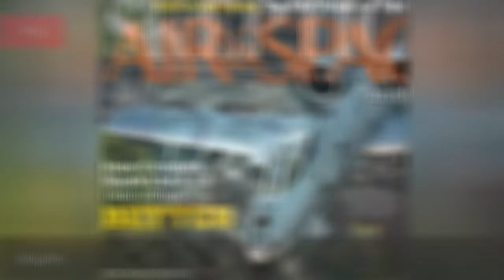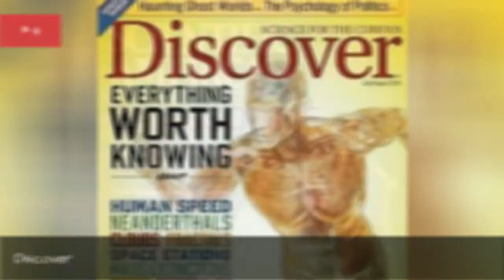The Very Best Science Magazines, Ranked ✌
Science matters to everyone as major discoveries and breakthroughs often have big implications for humanity so it's a great idea to stock up on some good science magazines to stay informed! Quality publications can help explain difficult informationin layman's terms and dispel misconceptions, allowing you to have a more nuanced understanding of the world around you. But which magazine is worth a monthly subscription? Below, you'll find a ranked list of science magazines to help you decide!There are plenty of scientific journals and magazines out there striving to keep the public informed and aware about everything from medical breakthroughs to new information about the origins of the universe. Whatever you're interested in science-wise, any number of popular magazines should suffice.Scientific Americanhas been providing insight into all areas of science since it was founded in 1845.National Geographic Magazine takes an anthropological approach to covering stories all over the world. Vote up the best science magazines below and feel free to add any great periodicals you feel are missing!...more
0:00 - Intro
0:00:08 - Macworld
0:00:15 - Maximum PC
0:00:22 - Sky & Telescope
0:00:29 - Skeptic
0:00:36 - Air & Space Magazine
0:00:43 - Archaeology
0:00:50 - Scientific American Mind
0:00:57 - iD (Ideas & Discoveries)
0:01:04 - MIT Technology Review
0:01:11 - Astronomy
0:01:18 - Quanta Magazine
0:01:31 - Smithsonian
0:01:38 - Psychology Today
0:01:45 - Science News
0:01:52 - Popular Science
0:01:59 - Discover
0:02:06 - Scientific American
0:02:13 - National Geographic
0:02:20 - New Scientist